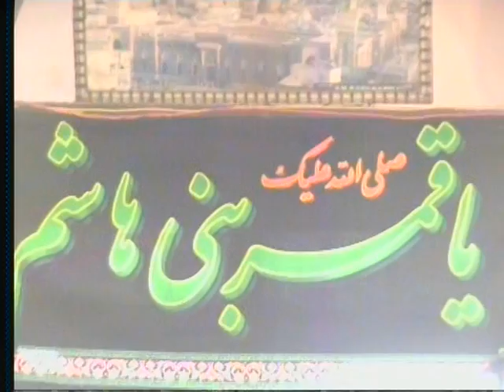Nauha- Arbaeen karne ko aayi hai(Raipur Azadari)